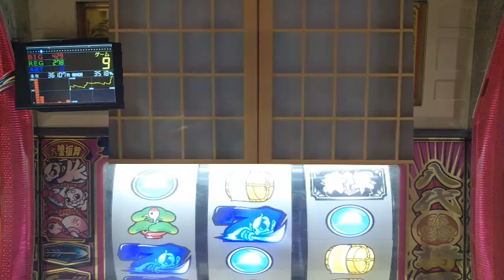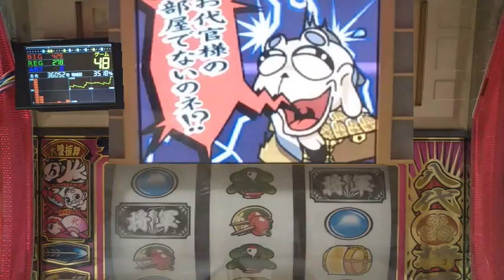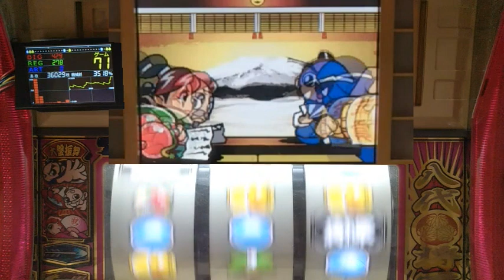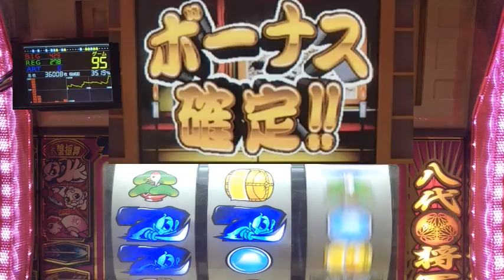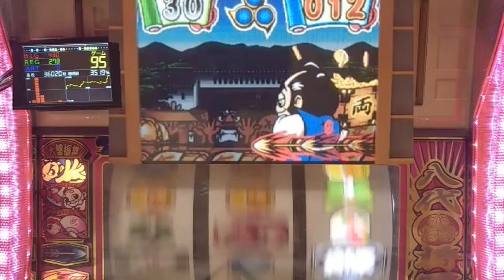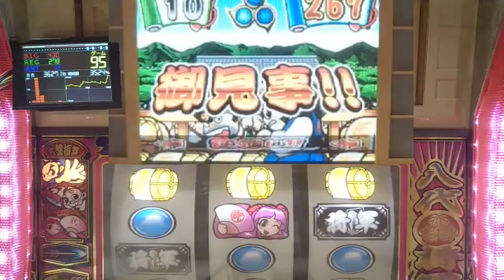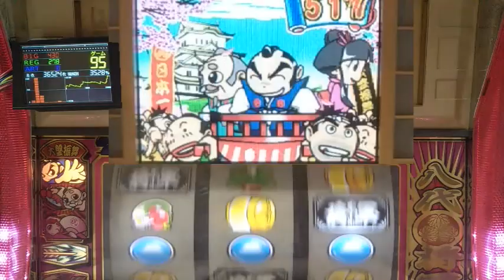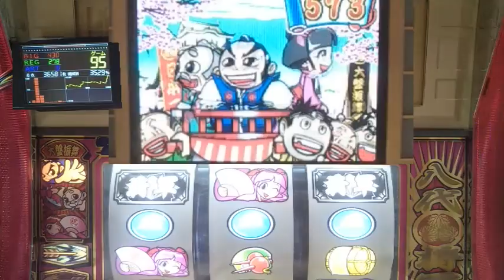パチスロ、4号機、吉宗、通常時家紋落下、設定６当たるまで打つ。パート９０３